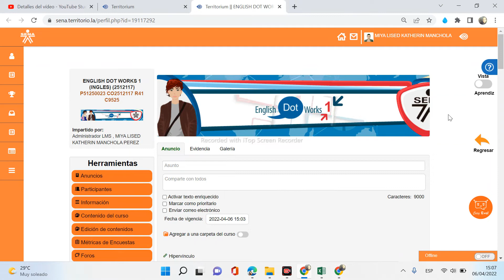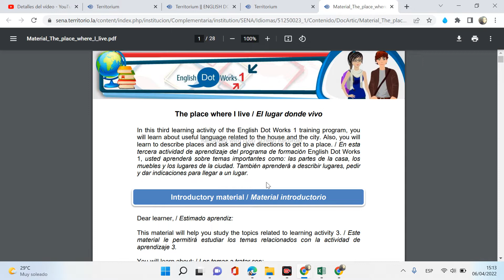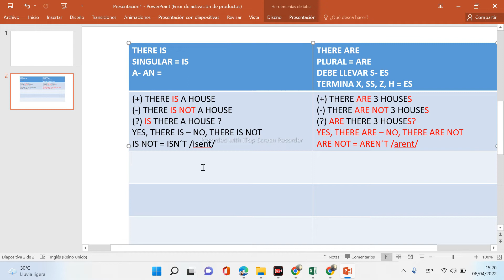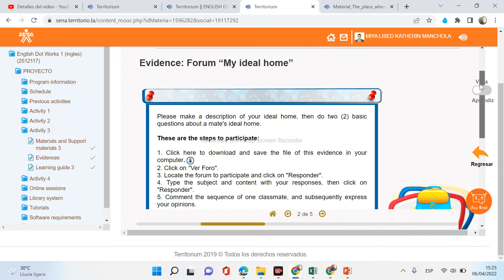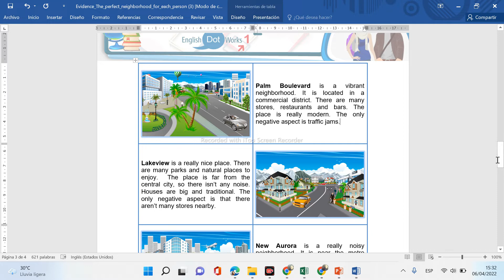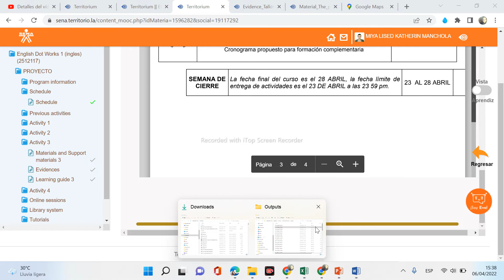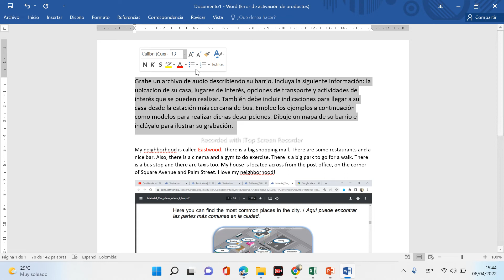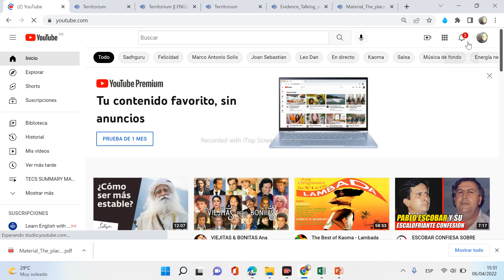English level 1: There is - there are: Talking about the neighbourhood